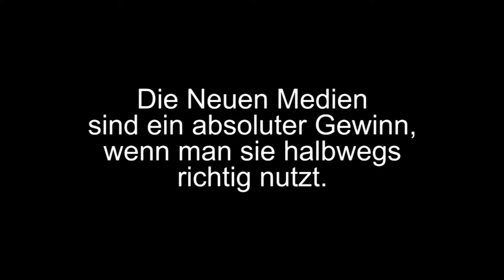Medienkompetenz von Frauen 60plus: Ilse Oberhofer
Ilse Oberhofer meint: "Das Wichtigste ist doch die Neugierde. Und das Internet bietet halt wirklich unendliche Möglichkeiten dafür." Online-Shopping war eine wichtige Alternative, als sie sich einmal den Fuß verletzt hatte.

Dieses Video wurde im Rahmen des Projekts "Medienkompetenz von Frauen 60plus" des BMASK erstellt. Insgesamt wurden 14 Frauen über 60 Jahre zu ihrem Umgang mit Neuen Medien interviewt. Ziel der Videoporträts ist es, Lernende 60plus zu ermutigen, sich mit Neuen Medien auseinander zu setzen und auf diese Weise ein vielseitiges Bild von „älteren Frauen“ zu vermitteln.